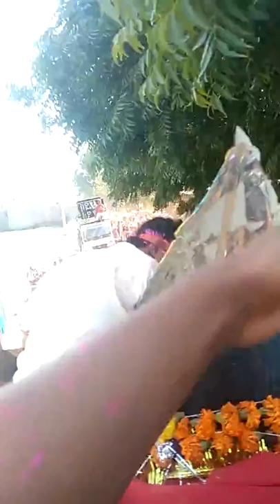Vijay Kumar Rasulpur gogumau